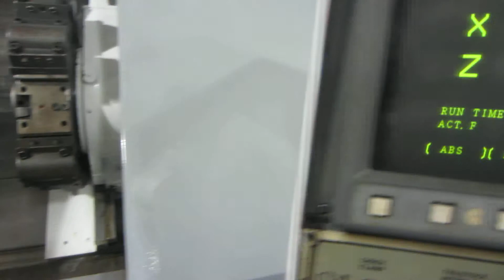1994 FEMCO CNC LATHE WNCL-20/60 ARPI MACHINE SALES INC